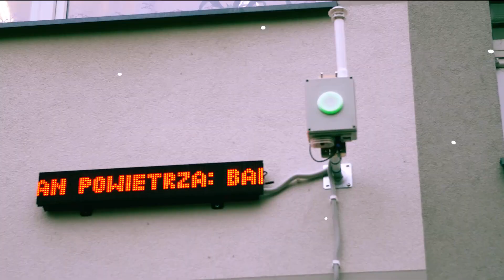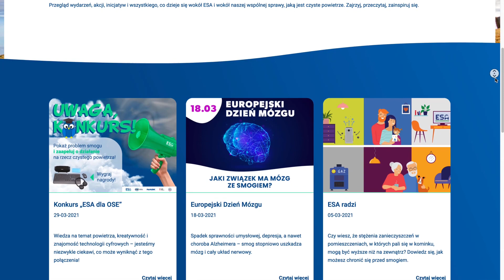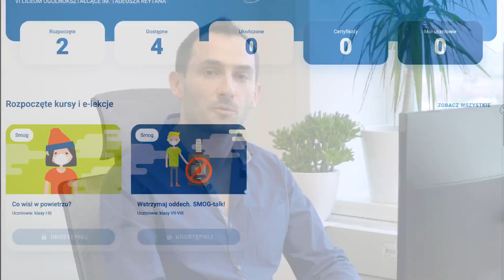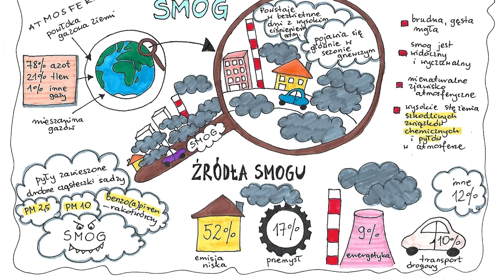Edukacyjna Sieć Antysmogowa – ESA | 24. Piknik Naukowy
Czyste powietrze jest ważne dla wszystkich! Poznajcie ogólnopolski projekt edukacyjny, obejmujący uczniów, nauczycieli i rodziców. NASK – Naukowa i Akademicka Sieć Komputerowa PIB